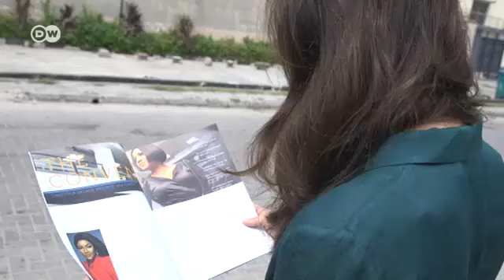Najeriya: Sana'ar nishadantarwa don maganin zaman kashe wando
Ga al'ummar Najeriya da mafi yawansu marasa aikin yi matasa ne, aiki a wannan masa'antar nishadantarwa kamar hanyar yin kudi ce mafi sauki.